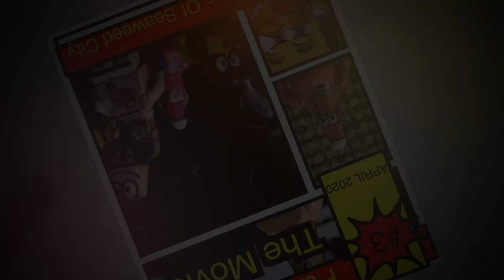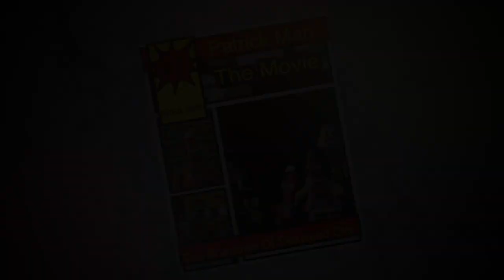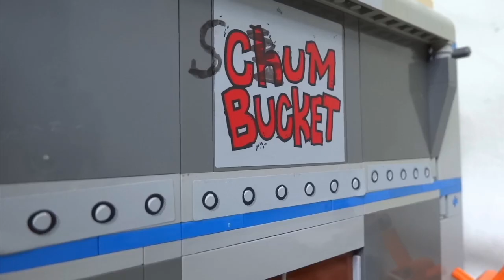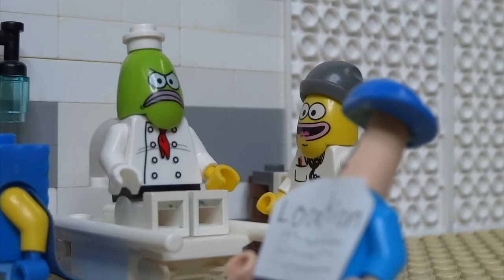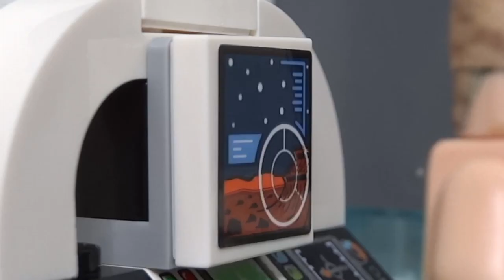Lego Spongebob: PATRICK MAN THE MOVIE 3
Patrick comes face to face with his father, the Shadows Of Seaweed City, and the mysterious Mr. Light as he attempts to stop their diabolical plan.